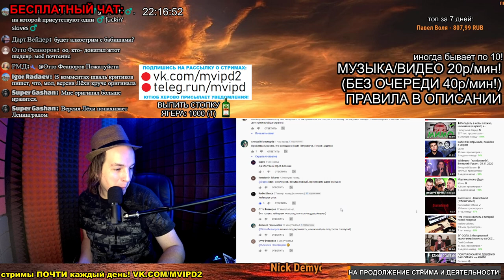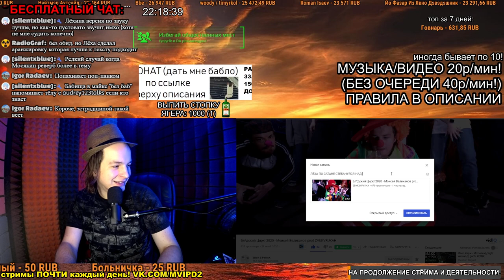СМОТРИМ: Бл*дский Цирк! 2020 - Моисей Великанов prod ZVUKVRUKAH